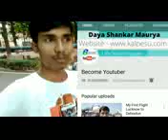Jaishankar Science City Lucknow